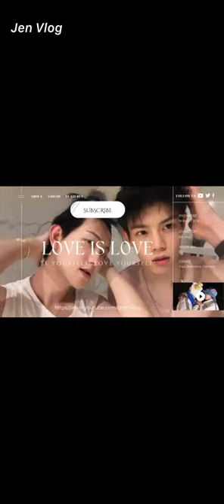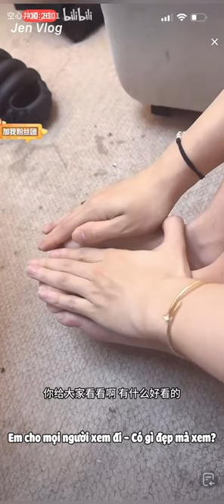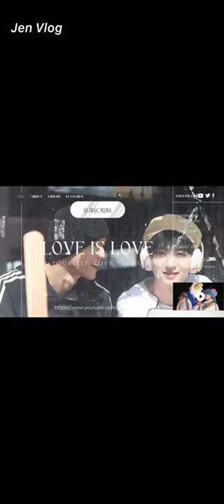[Engsub/BL] The naughty Puppy 🐶 has a hobby of teasing The little fox 🦊 || Chen Lv & Liu Cong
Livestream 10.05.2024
Chen Lv/ Trần Luật: @Clv陈律
Date of birth/ Sinh ngày: 25/09/1997
Date of birth/ Sinh ngày: 27/09/2001
Height/ Chiều cao: 1m85
Hometown/ Quê quán: Guangzhou, Guangdong Province/ Quảng Châu, Quảng Đông

Jen Vlog